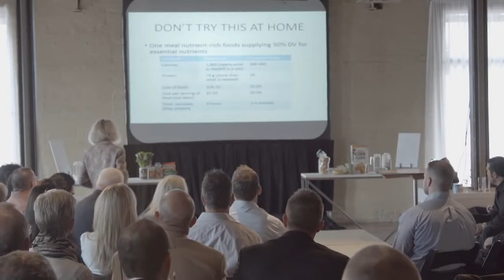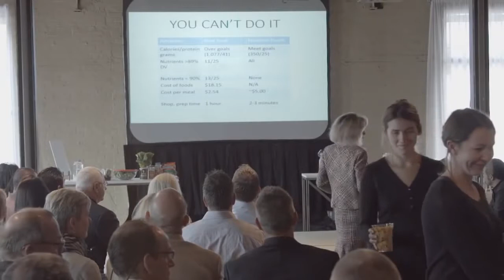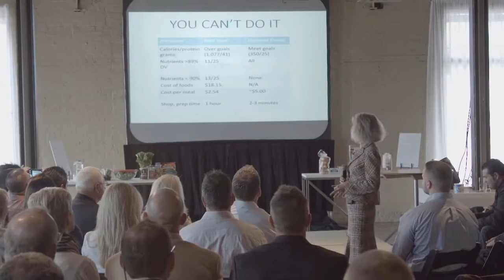Dr. Stacy Bell why a Dietitian recommends YEVO!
As a Certified Natural Healthcare Provider and Certified Holistic Health Coach this channel is all about health is some way or another. Health involves food, activities, lifestyle tips and many categories under each of those topics.